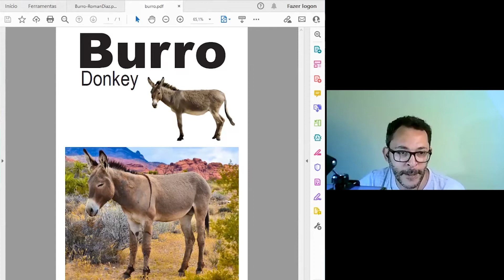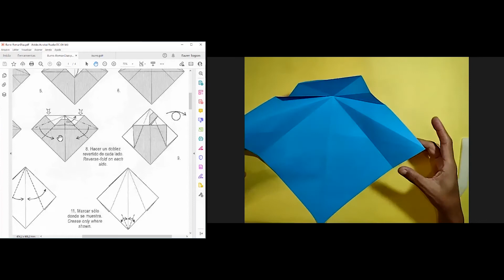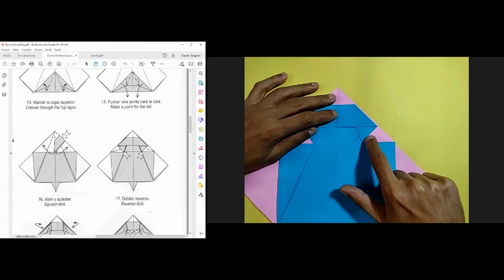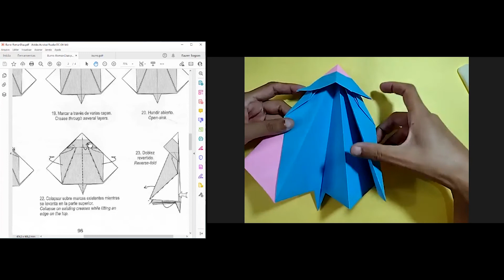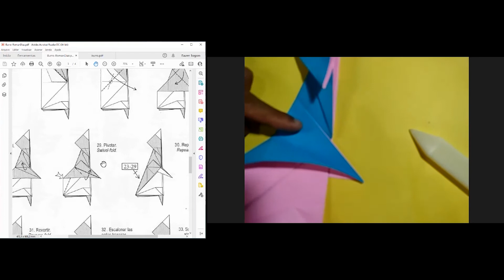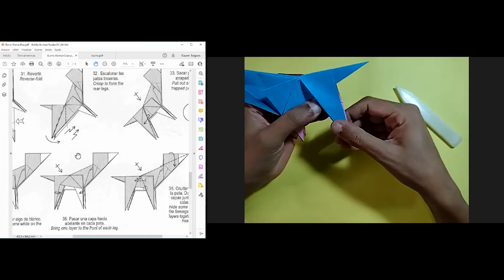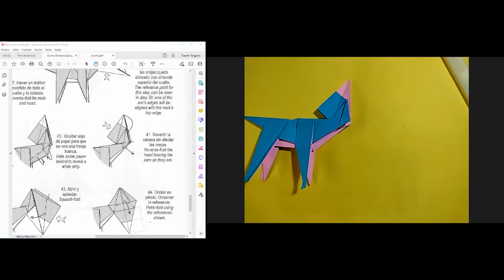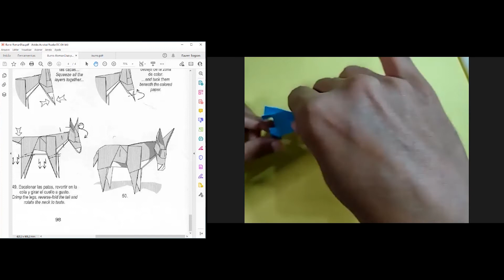Aprenda a dobrar um burrinho de origami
Projeto presépio -  Até o final do ano vamos dobrar figuras para compor um presépio de origami.
Encontro do grupo Origami sem Fronteiras. Leitura e interpretação de diagrama para dobrar um burrinho do autor Roman Diaz. Dicas que vão te ajudar a dobrar este belo modelo. Mentoria do Boni.